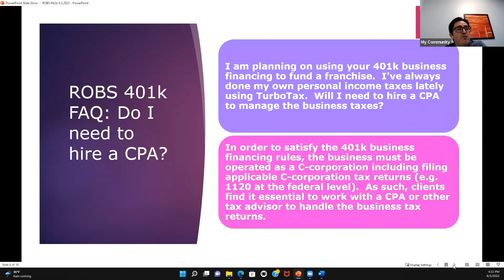ROBS Program 401k Business Financing FAQ - Do I need to hire a CPA tax advisor for my business?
The 401k business financing plan (ROBS 401k) is perfect for entrepreneurs seeking readily available funding capital, especially those looking for interest-free or no-hassle business funding sources.

-Fund your business start-up with retirement funds: Also known as ROBS 401k, the small business financing 401k plan allows you to fund a business with your retirement funds without taking a taxable distribution.

-Not a taxable distribution: Because you directly rollover your IRA or former employer 401k, 403b, Keogh, SEP, SIMPLE, or other eligible account, to your new ROBS 401k  plan, which then funds your business, you incur no taxes or early distribution penalties.

-Not a loan: Unlike traditional 401k plans that allow for a 401k participant loan, that is, borrow up to 50% of the account balance not to exceed $50,000, our 401k business financing plan allows you to use all of your retirement funds to fund your start-up business.